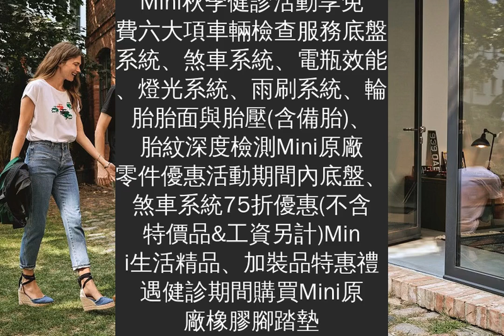MiniCare秋季健診，探索樂趣無限漫遊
Mini總代理汎德2020年9月15日起至9月30日，於全台Mini經銷商服務中心舉辦「MiniCare秋季健診活動」，由同步德國原廠規格的專業設備及專業維修技術服務團隊提供最完善的服務，與您一起寵愛Mini！誠摯地邀請車主於初秋時節預約回廠保養時間，將您的愛車隨時隨地維持在最佳狀態。健診期間，除了提供六大項免費車輛檢查服務外，還有原廠零件、加裝品、生活精品優惠禮遇，讓Mini風格成為您漫遊台灣的最佳良伴！
Mini秋季健診活動享免費六大項車輛檢查服務底盤系統、煞車系統、電瓶效能、燈光系統、雨刷系統、輪胎胎面與胎壓(含備胎)、胎紋深度檢測Mini原廠零件優惠活動期間內底盤、煞車系統75折優惠(不含特價品&工資另計)Mini生活精品、加裝品特惠禮遇健診期間購買Mini原廠橡膠腳踏墊，即享MiniLOGO車內芳香劑加購價85折優惠！為節省您寶貴的時間，建議Mini車主預先向服務顧問預約回廠時間。詳情活動內容，歡迎致電Mini車主服務專線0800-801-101。Mini台灣汎德中文網址： Facebook：